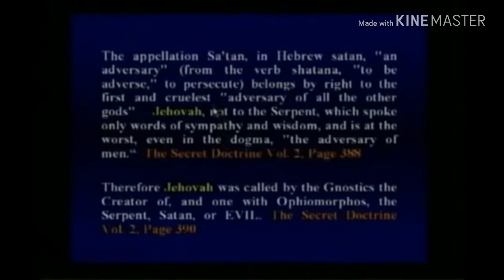Satan Is The Good Guy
Blood thick with the devil boy!😈🤘